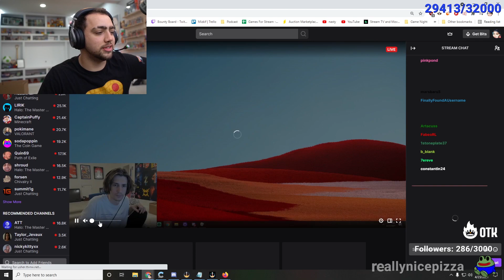xQc tries to hide his losses